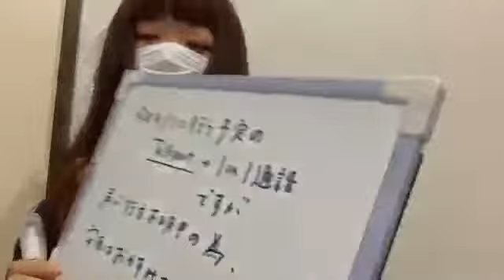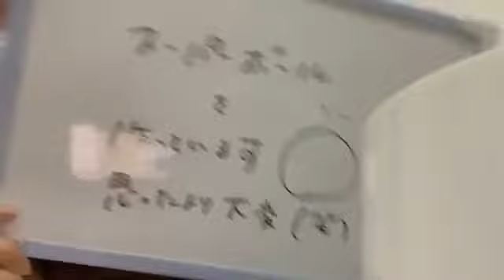mei bj 2020年04月01日02時33分14秒 安原めい BANZAI JAPAN 石川県